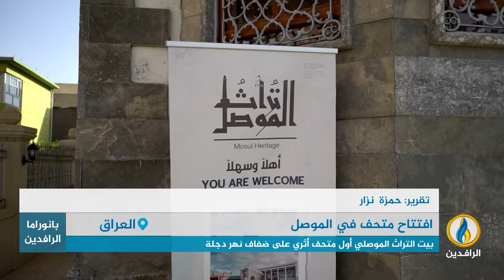تقرير | بيت التراث الموصلي أول متحف أثري على ضفاف نهر دجلة